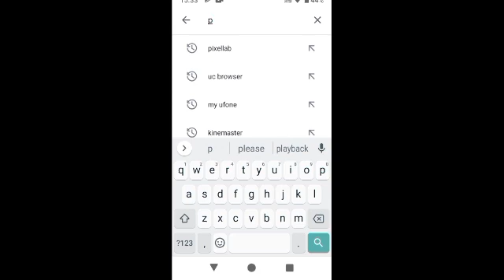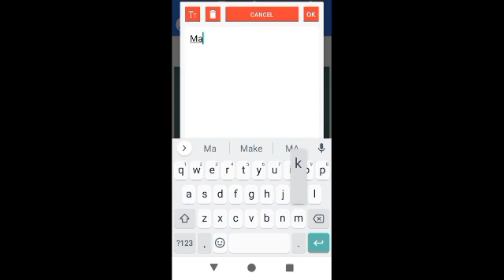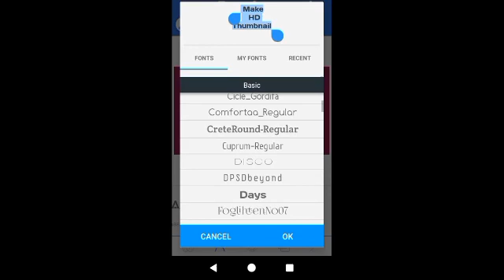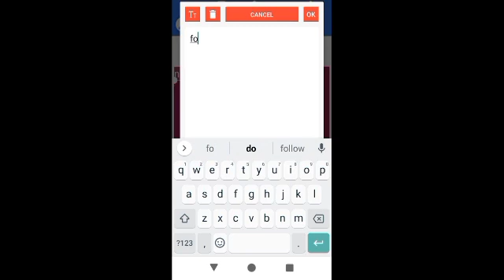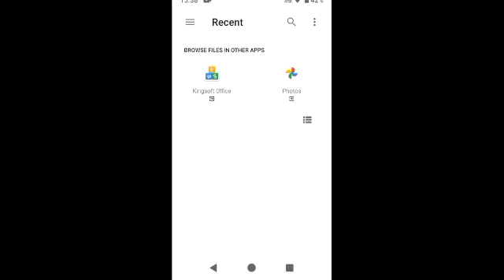YouTube Thumbnail kase banye 👍🔥How to make Thumbnail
pixellab install